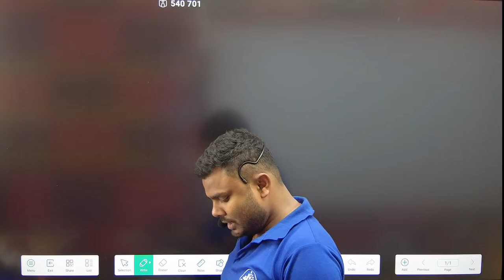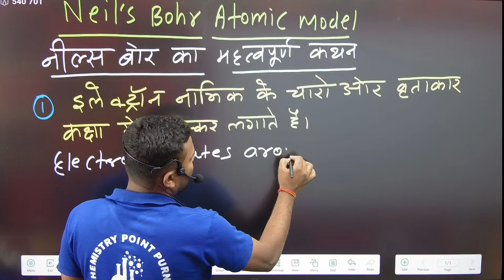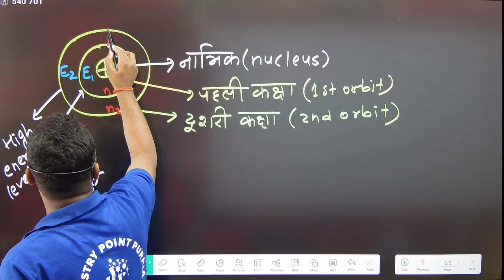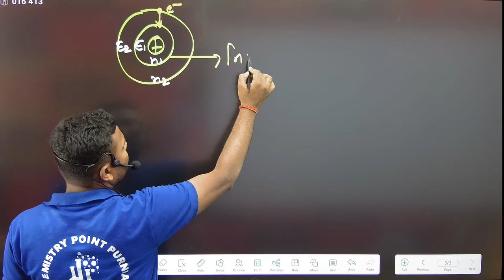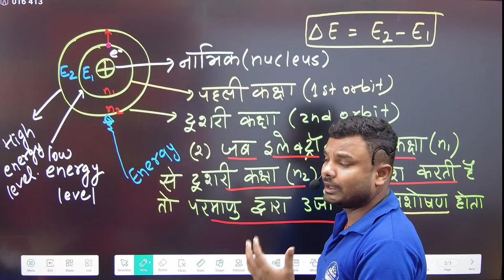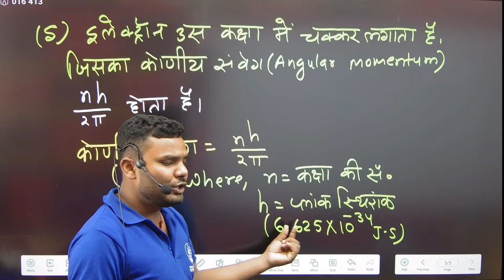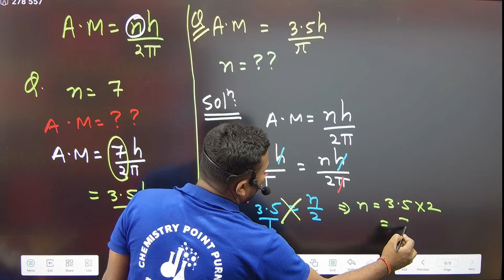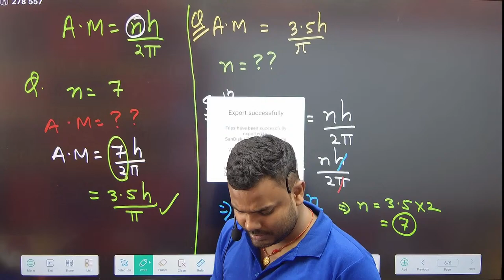Class 11 Chemistry | Atomic Structure | atomic model of Neils Bohr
Class 11, Chemistry | atomic structure | neils  bohr  atomic model
Class -10th Chemistry, Organic chemistry। कार्बनिक रसायन। Alkane। अल्केन
Class -10th, Chemistry | Organic Chemistry | basic | Hydrocarbon
 Chemistry | Class 12th/NEET-JEE Chemistry

। Chemistry Point। Special For NEET

L-12। Solution। विलयन। Chemistry Class 12th। chemistry point purnia
रासायनिक समीकरण को सुतुलित कैसे करें |Class 10th Chemistry|Chemical Reaction|Balance Chemical Reaction

Chemistry की शुरुआत। Ncert 6-12।All Competitions Exam।zero level
L-6 | Class 10th Chemistry | Chemical Reaction | how to balance chemical reaction
L-1। क्लास 12th । Chemistry।Coordination Compounds। उपसहसंयोजक यौगिक। Chemistry Point
L- 10 Class 11 chemistry। रसायन विज्ञान।chapter 1| Solution | 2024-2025

L- 11 Class 11 chemistry। रसायन विज्ञान।chapter 1| Mole Concept | 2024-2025
chemical reaction
इस वीडियो में क्लास Class 12th ke chapter 1 solution ko bataya gaya hai.
molarity class 11 chemistry
chemistry class 12
chemical reaction
types of chemical reaction